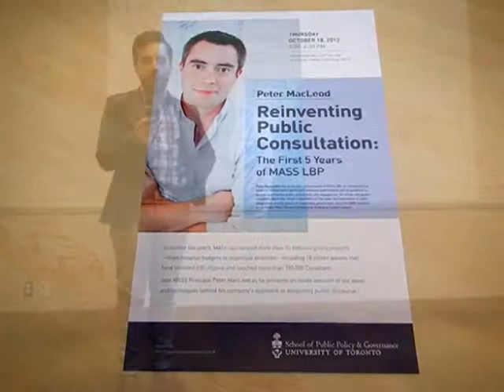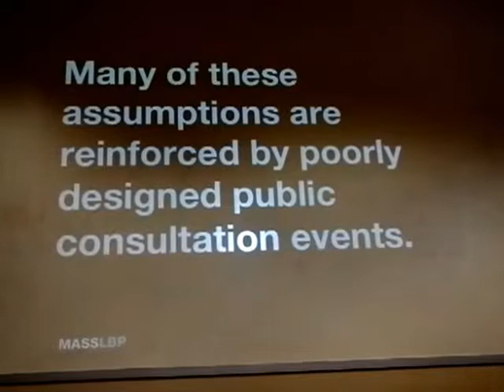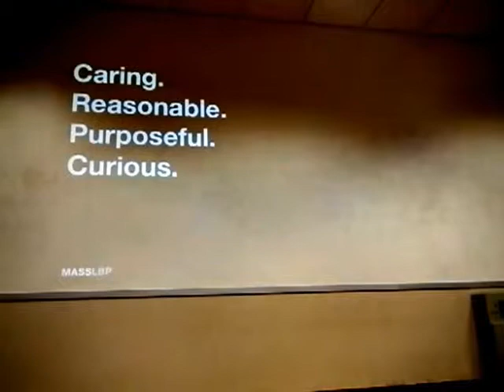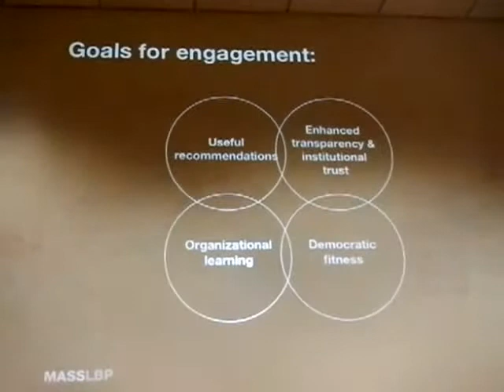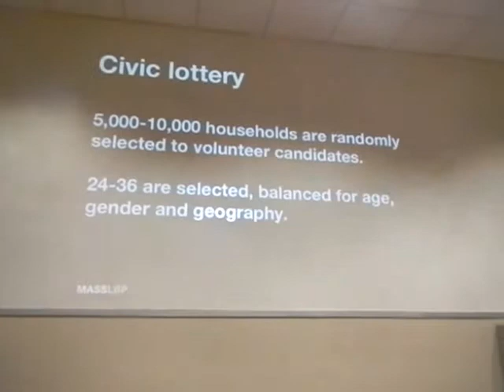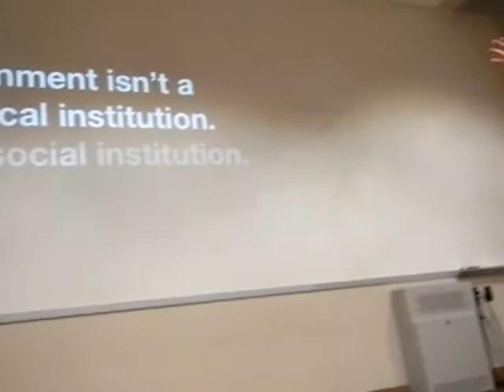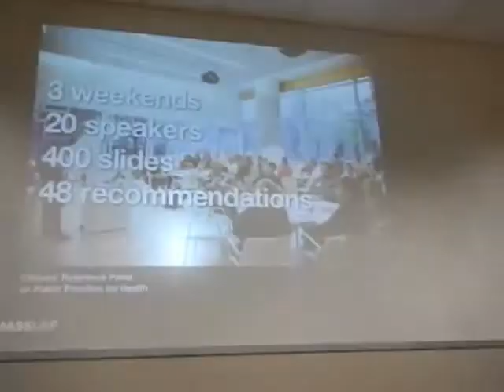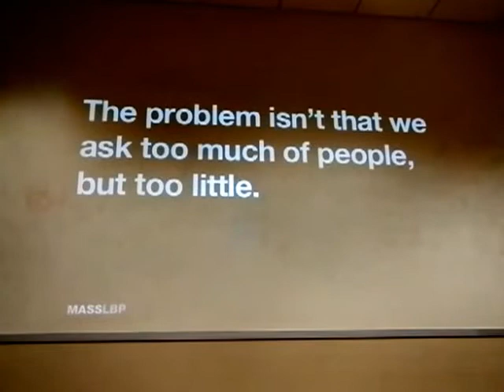HiMY SYeD -- Reinventing Public Consultation: The First 5 Years of MASS LBP Toronto October 18 2012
In its first five years, MASS has tackled more than 70 different policy projects - from hospital budgets to municipal priorities - including 18 citizen panels that have involved 650 citizens and touched more than 100,000 Canadians. Join MASS Principal Peter MacLeod as he presents an inside account of the ideas and techniques behind his company's approach to deepening public discourse.

LECTURE | Reinventing Public Consultation: The First 5 Years of MASS LBP

DATE | 3-4:30pm, Thursday 18 October

LOCATION | CG-150, School of Public Policy & Governance, 14 Queen's Park Cr. W.

 COST | Free

DESCRIPTION | Peter MacLeod is the co-founder and principal of MASS LBP, an innovative firm based in Toronto which works with visionary governments and corporations to deepen and improve public consultation and engagement.